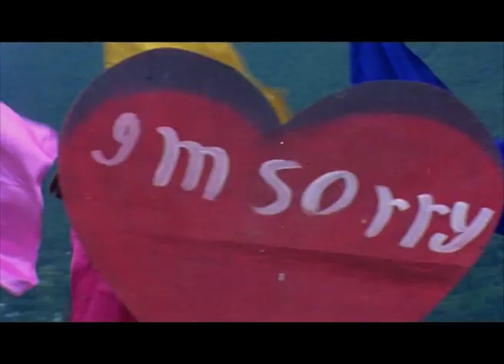Khusiyali Basanta || DHAMAKA Nepali Movie Song || Usha Poudel, Suman Singh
Khusiyali Basanta || DHAMAKA Nepali Movie Song || Usha Poudel, Suman Singh || Manoj Raj, Anju Panta

Vocal: Manoj Raj, Anju Panta
Movie: Dhamaka
Cast: Nikhil Upreti, Usha Poudel, Suman Singh, Rajesh Hamal
Director: Deepak Parikoti
Cinematographer; Dibya Subedi
Lyricist: Dipak Sharma, Shiva Sharma
Music Director: Dipak Sharma
Playback Singer: Manoj Raj, Anju Panta
Action Director: Roshan Shrestha